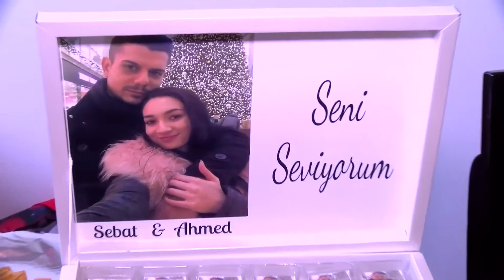Dunurluk Ahmed & Sebat HD Karlsruhe Fragman 3